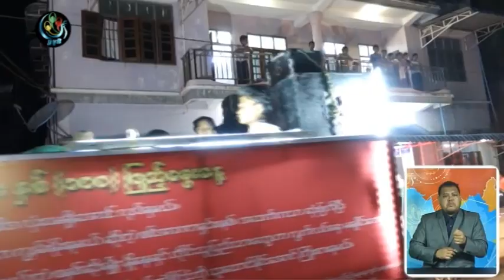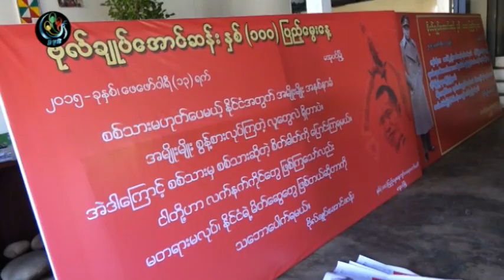DVB - ဗိုလ္ခ်ဳပ္ ႏွစ္တရာျပည့္ လႈံ႔ေဆာ္ေရး လႈပ္ရွားမႈ မအူပင္မွာ စတင္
ဗိုလ္ခ်ဳပ္ ေအာင္ဆန္း ႏွစ္တရာျပည့္နဲ႔ ေၾကးရုပ္ ျဖစ္ေပၚေရး လွံဳေဆာ္ လွဳပ္ရွားမႈ မအူပင္ၿမိဳ႕မွာ စတင္ျပဳလုပ္ေနပါၿပီ။ ဒီသတင္းကို ဉာဏ္ႀကီးက ေပးပို႔ထားတာပါ။ ရိုက္ကူး-လြင္မွိဳင္း၊ ဉာဏ္ႀကီး DVB TV - 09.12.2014